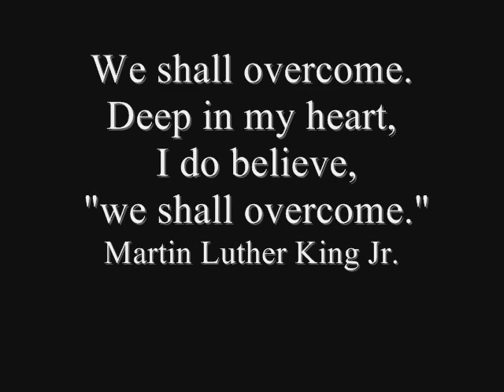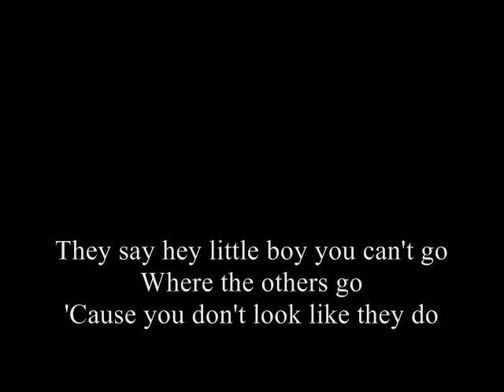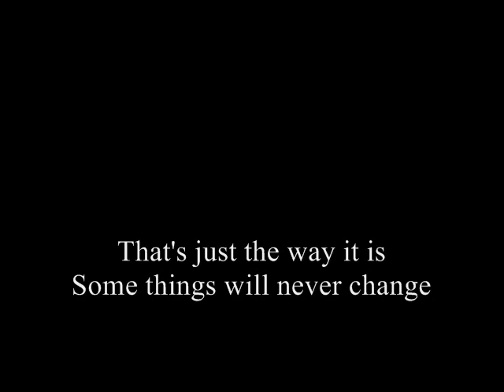Mr. Malo- Having Our Say